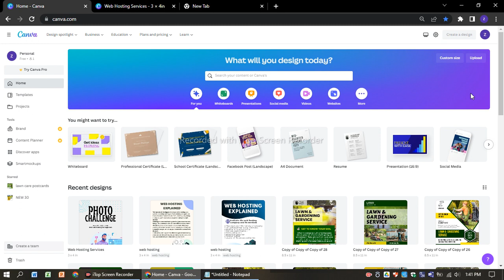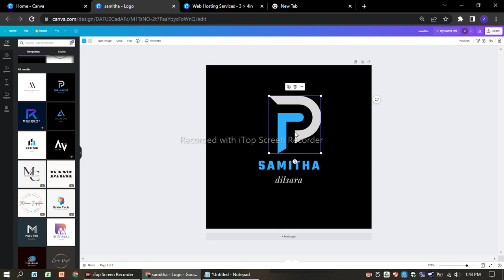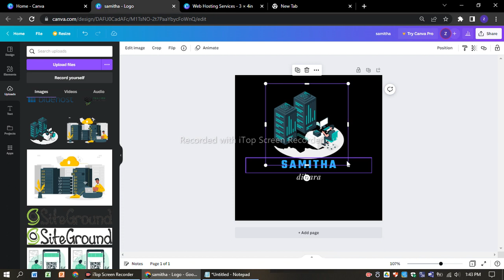Learn How To Create A Logo Design In 5 Minutes Using Canva